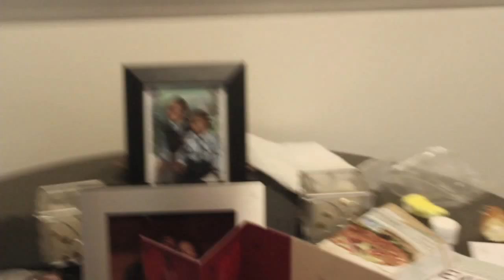DANCING WITH THE FAMILY!!! VLOG #83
Facebook: Angie Promswife Hicks & Doward Prominence Hicks

New Prominence LeVe2 Free album